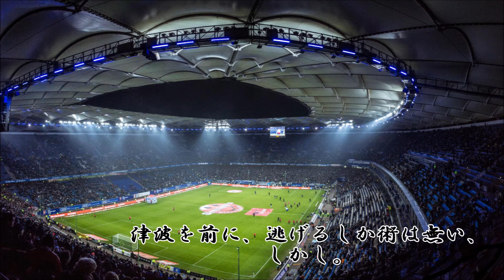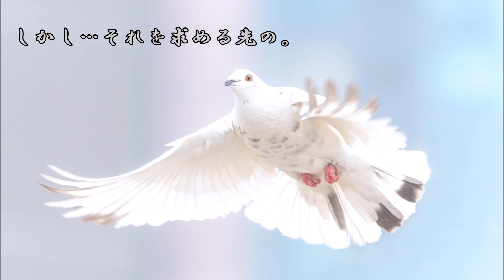ショートサーキット出張版読み上げ動画6923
五輪の開会式は、アートスケールでは相応のスコアな出来では、
ある。足下でさえある末端の人々の頑張りにより、しかし原因。

素材著作
風景